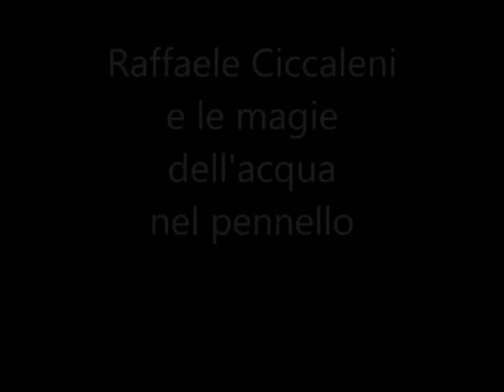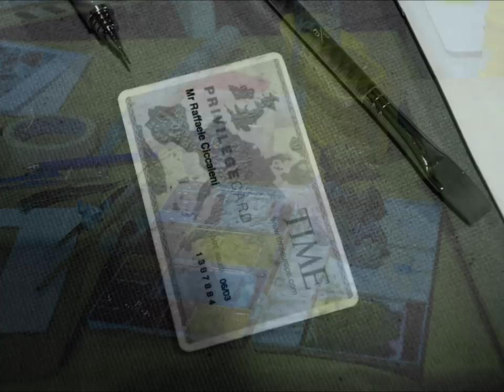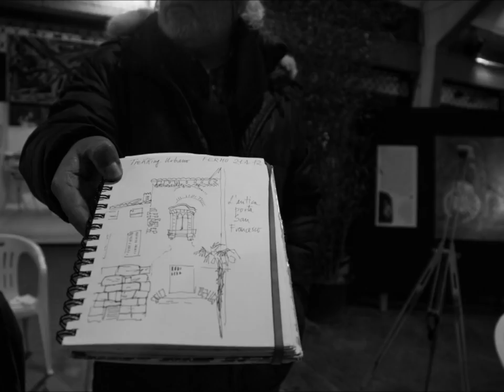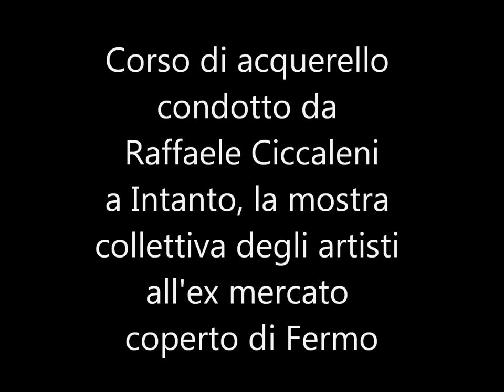Raffaele Ciccaleni, magie all'acquerello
Momenti della lezione di acquerello tenuta da Raffaele Ciccaleni all'ex mercato coperto di Fermo, sede della mostra collettiva di artisti "Intanto" organizzata da Claudio Bibi Iacopini e l'Associazione Il Bianco